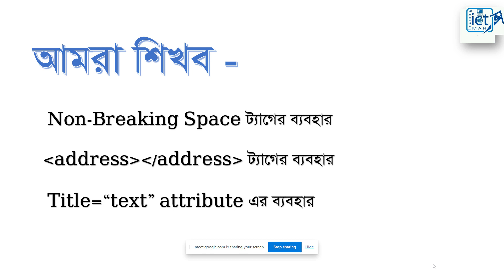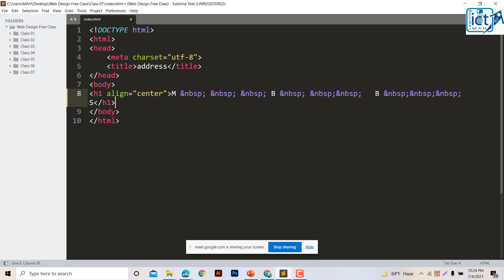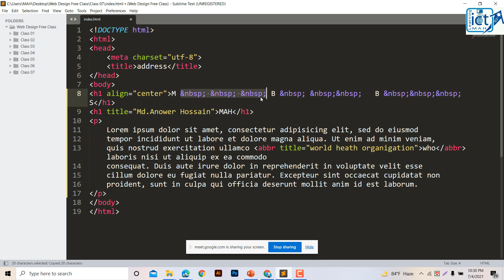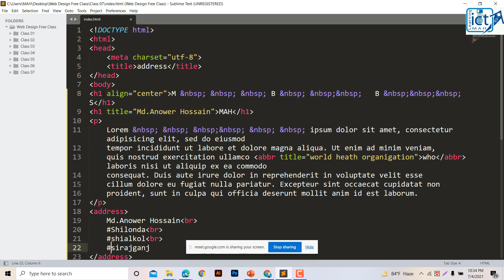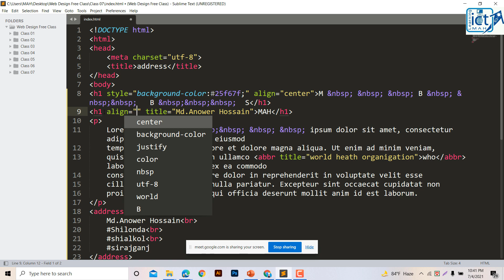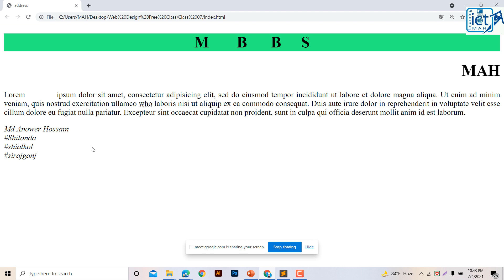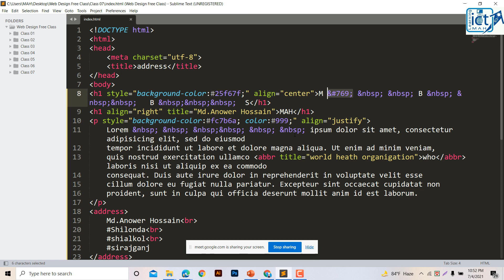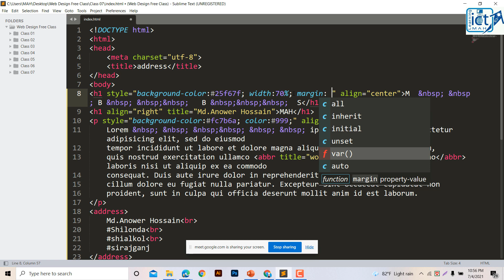Web Design Free Class 7 html CSS website design tutorial Bangla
Web Design Free Class!!!
HTML CSS website design tutorial Bangla